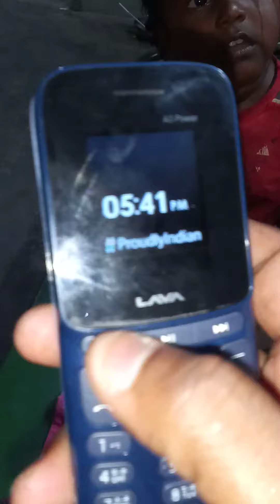LAVA, super cell company valthukkal